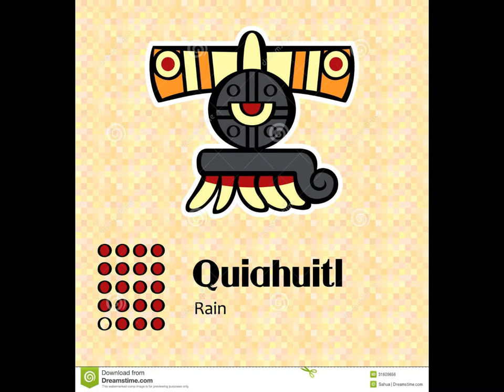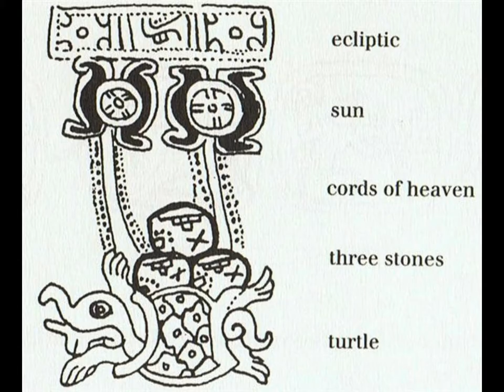Tlaloc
Elaborated with virtual instruments in Logic Pro (marimba, violín and flute). Inspired on the notions the aztec culture had about the water element through their rain god Tlaloc. The images recall diverse situations associated with water, and gliphs or symbols that the aztecs used to represent it. The texture of the piece and its instrumentation seeks for evoke the water spirit.

HECHA CON INSTRUMENTOS DIGITALES EN LOGIC PRO (PARA FLAUTA, VIOLÍN Y MARIMBA). INSPIRADA EN LA VISIÓN DEL ELEMENTO AGUA QUE TENÍA LA CULTURA AZTECA A TRAVÉS DE SU DIOS DE LA LLUVIA TLALOC. LAS IMÁGENES EVOCAN DIVERSAS SITUACIONES ASOCIADAS CON EL AGUA, Y GLIFOS O SÍMBOLOS CON QUE LOS AZTECAS LA REPRESENTABAN. LA TEXTURA DE LA PIEZA Y SUS INSTRUMENTOS BUSCAN ASÍ MISMO EVOCAR EL ELEMENTO AGUA.